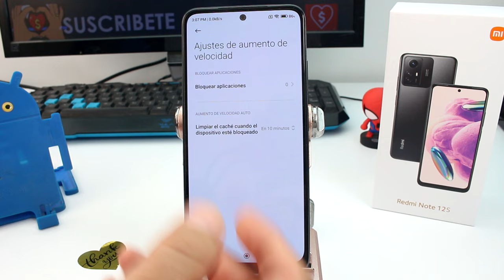Cómo aumentar la velocidad en un Xiaomi Redmi Note 12 12S 13 13T Pro 12C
¿Tu Xiaomi Redmi Note 12, 12S, 13, 13T, Pro o 12C se siente lento y quieres aumentar su velocidad? Has llegado al lugar adecuado. En este tutorial, te mostraremos una serie de pasos y consejos para optimizar el rendimiento de tu dispositivo Xiaomi. Desde la limpieza de archivos innecesarios hasta ajustes específicos, descubrirás cómo darle un impulso a la velocidad de tu teléfono. ¡No te pierdas estos trucos para una experiencia más fluida!

Procedimiento:

Elimina Archivos Innecesarios: Comienza por eliminar archivos, aplicaciones y datos que ya no necesitas. Utiliza la función de limpieza de Xiaomi para hacerlo de manera efectiva.
Actualiza el Software: Asegúrate de que tu dispositivo tenga la última versión de MIUI y las actualizaciones de seguridad.
Optimiza la Memoria RAM: Utiliza la función de optimización de RAM para liberar memoria y mejorar la velocidad.
Desactiva Animaciones: En la configuración del desarrollador, puedes desactivar o reducir las animaciones del sistema para que las transiciones sean más rápidas.
Control de Energía: Ajusta el uso de la batería y controla las aplicaciones que se ejecutan en segundo plano.
Desactiva Widgets y Fondos de Pantalla Animados: Reduzca la carga en la CPU desactivando widgets innecesarios y fondos de pantalla animados.
Limpieza de Cache: Realiza una limpieza de caché para eliminar archivos temporales y datos que ralentizan tu dispositivo.